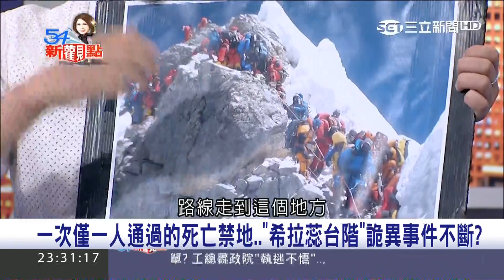20170523【54新觀點PART3】廢棄教室門自己開了？小Call獨爆外景靈異現象！｜陳斐娟主持｜三立新聞台